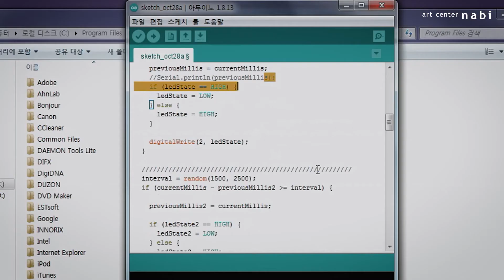2020 창의인재 동반사업 : 박현철 - 그럴싸해 보이는 무언가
작품명: 그럴싸해 보이는 무언가

최초의 생명체가 만들어지는 것과 같이 우연한 사건을 통해 만들어지도록 ‘그럴싸해 보이는 무언가(2020)’라는 작품을 기획했다. 작품은 작가의 시선이 멈추는 곳에서 잉태되고 주변 환경에 적응하며 자라난다. 완성된 형태는 알 수 없으며 생성과 소멸이 반복적으로 이루어진다. 작업의 구성은 현상세계에 존재하는 물질과 점, 선, 면이 뒤엉킨 형태로 표현하고 전달하고자 했다.